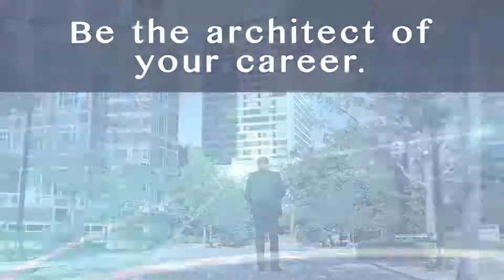24: Creating Strategic Connections with Jen Narragon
In today's episode we learn from Jen Narragon how to create real, authentic and strategic connections so we can grow our career and find more fulfillment in our life.

You'll Learn:
-How to not discount certain types of relationships
-Networking tips (outside networking events)
-How to manage the inner voice that keeps sabotaging your goals and how to stop agreeing with it.
-How to not get stuck in comparison
-How to simplify the process of communication so it's not so overwhelming by being human